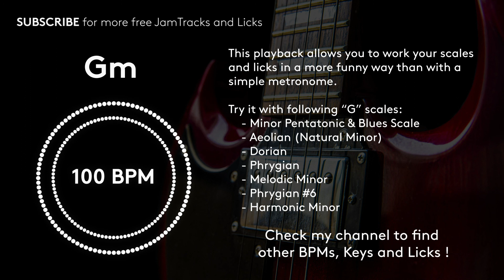Backing Track - Gm - 100BPM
This "one chord" 100 BPM backing track allows you to work your Gm scales and licks in a more funny way than with a simple metronome.

I invite you to try it with following "G" scales :
- Minor Pentatonic / Blues Scale
- Aeolian (Natural Minor)
- Dorian
- Phrygian
- Melodic Minor
- Phrygian #6
- Harmonic Minor